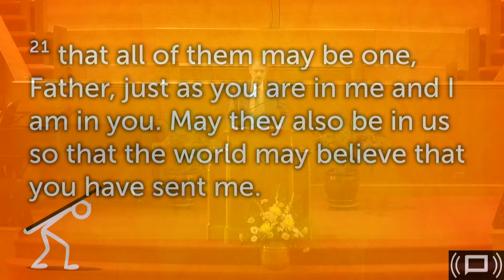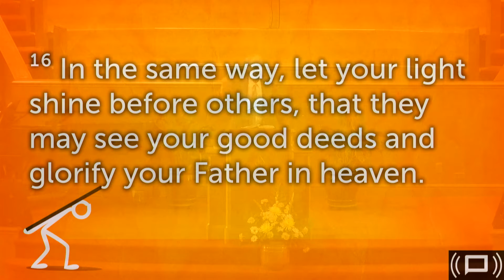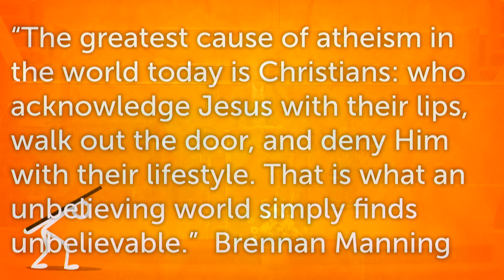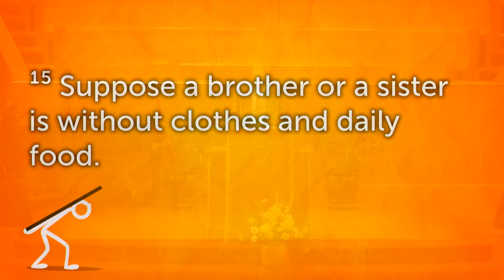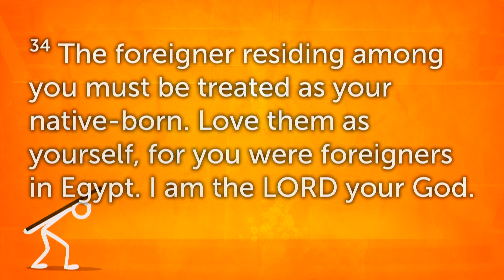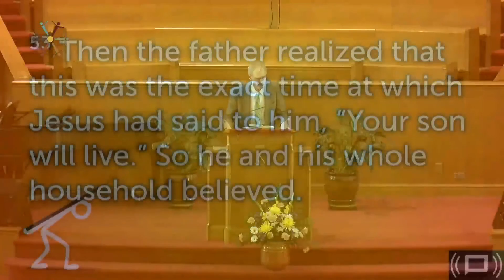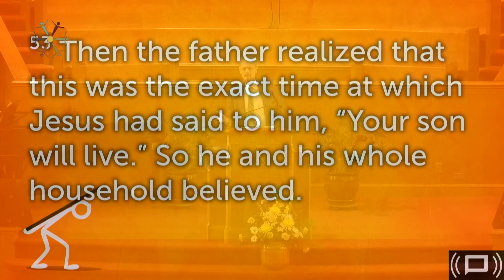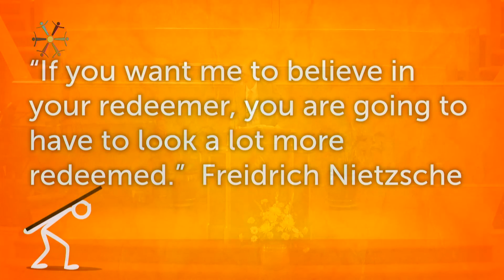"The Onus is On Us" - Pastor Jeff Taylor - 02/25/17